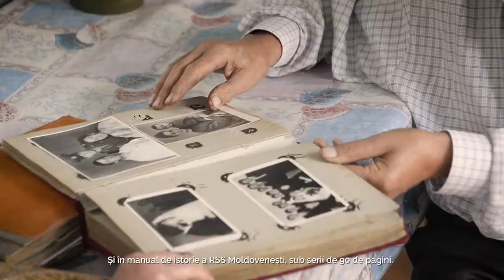Drumurile, oamenii și dragostea din Brânzenii Vechi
La Brânzenii Vechi nu am găsit brânză. Am găsit însă oameni frumoși, un teatru de păpuși făcute de copii, un cuplu de profesori îndrăgostiți și un colecționar cu peste 400 obiecte.

Reportaj de Georgeta Carasiucenco
Imagine de Dan Guțu